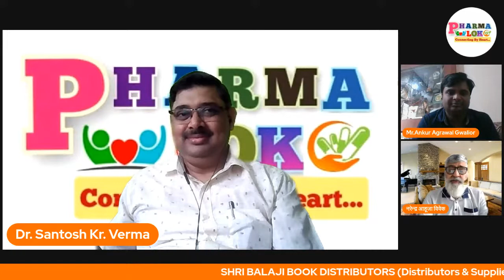Lecture No.3 Need of Guru Shishya Tradition in current education system by Shri Narendra Ahuja Sir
Lecture  No. -3* Need of Guru Shishya Tradition in current education system
*Speaker-* Shri Narendra Ahuja Sir
Ex Drug Controller- Haryana

Happy World Pharmacist day 2022